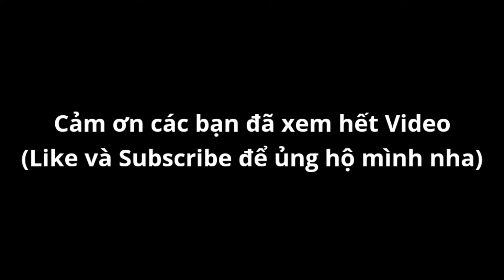Đạo Sĩ Sấm Sét Vừa Mạnh Vừa Nhanh Trong Soul Knight